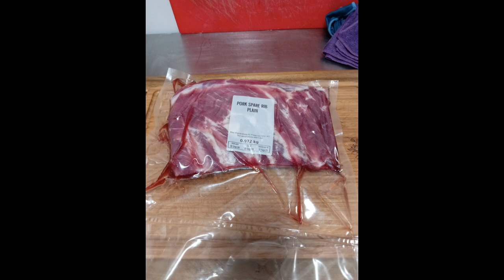Ribs on the Cactus Jack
From prepping my ribs through lighting my Cactus Jack to finishing off my ribs these were some of the best ribs I've cooked. My tastiest food is always cooked on an offset!